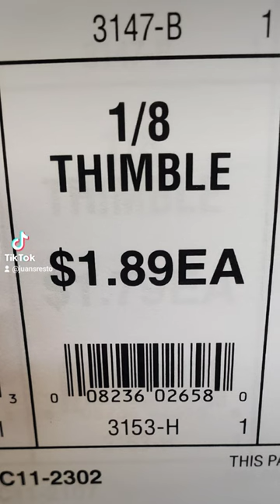Mustang throttle cable fix with a thimble. Not D famous zip tie